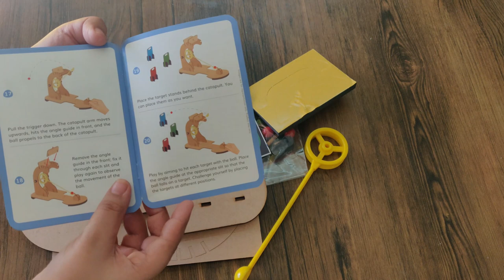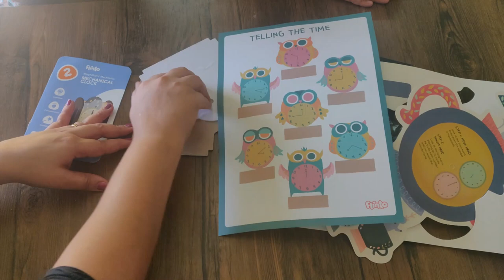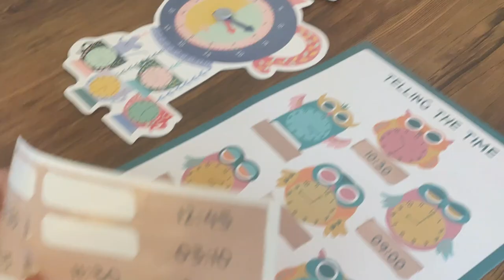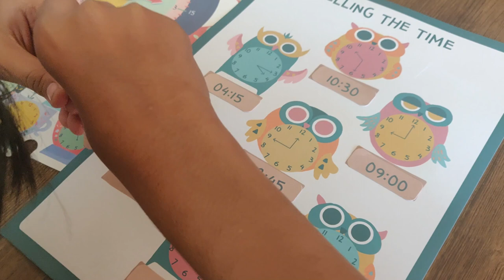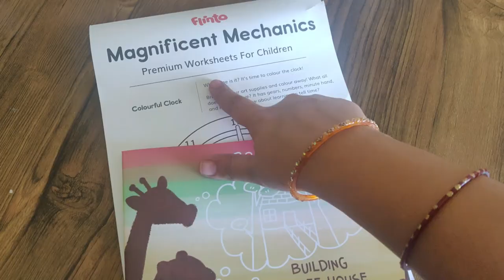Flintobox Activity For 6-8 Years Old || 3rd Edition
Hello Viewers,
       In This Video We are unboxing the 3rd edition with the activities inside.Kids are really enjoy these activities which are having a lot of suprises and fun inside the box.